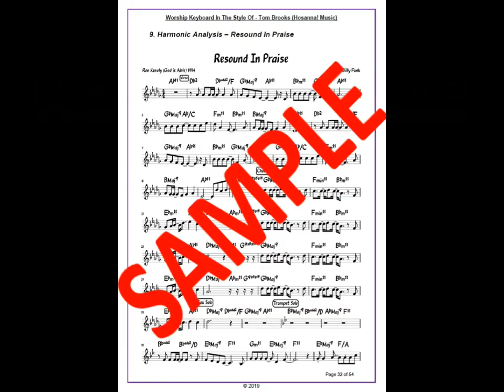Tom Brooks Tutorial E-Book (Keyboard) in PDF Format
This e-book is designed as a brief overview to help you get a handle on the praise and worship keyboard style of Tom Brooks, who was the keyboard player, producer and arranger for the vast majority of the Hosanna! Music series of the 1980’s and 1990’s.
53 pages in PDF format with chord diagrams, progressions, song analysis and more.